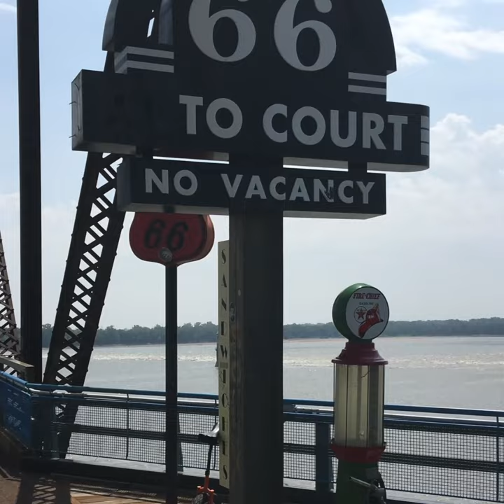Riding Route 66 👍 Chain of the Rocks Bridge on a Unicycle! 🤪😎 Video from 2018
Well 🤔 I got nothing 😂 It's just fun